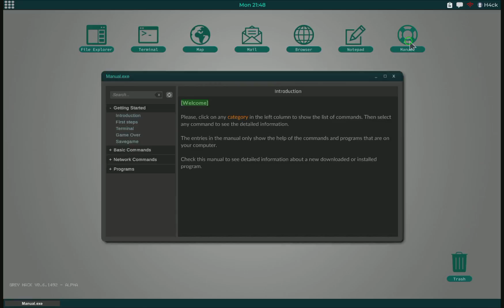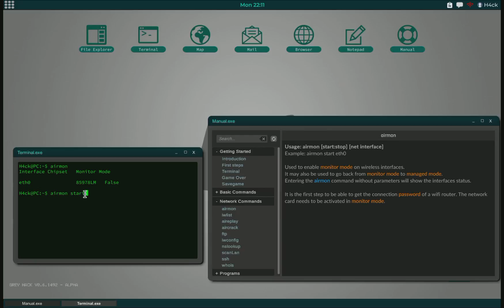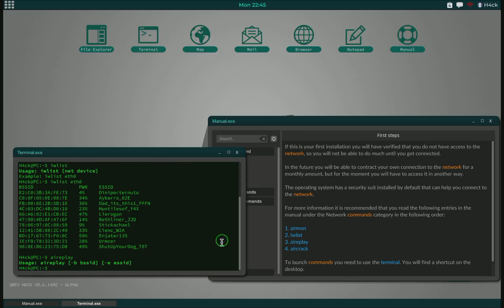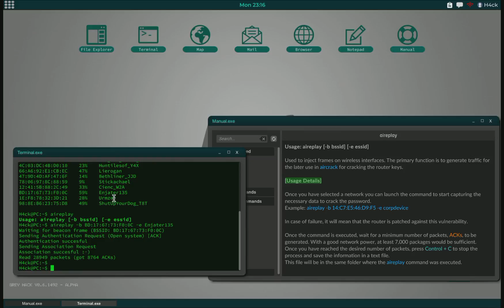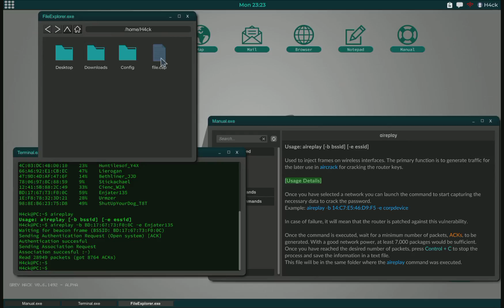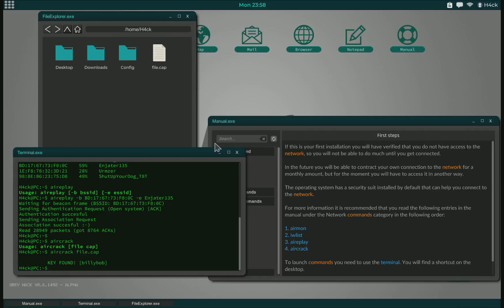Wifi Hacking - Guide 2 - Grey Hack 0.6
Wifi Hacking in Grey Hack.